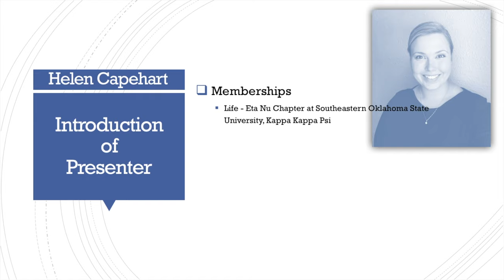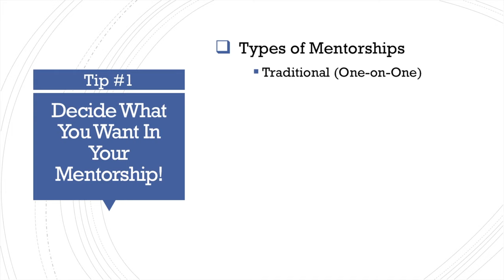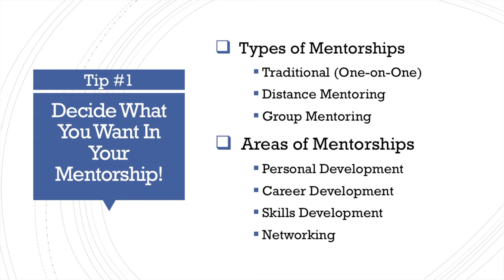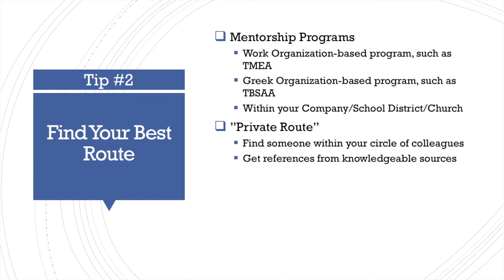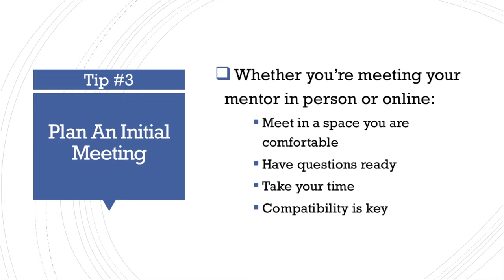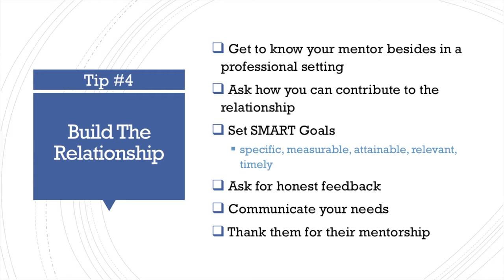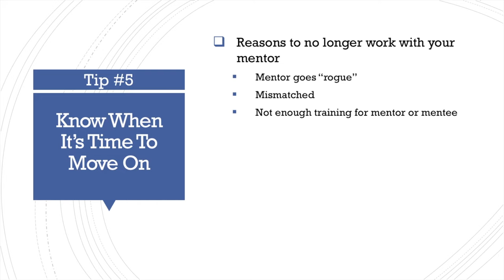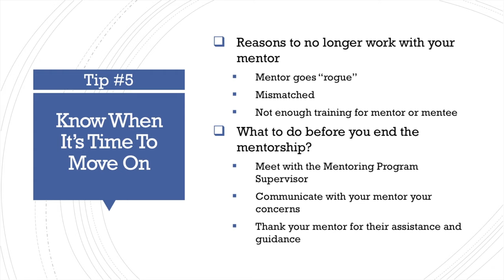Finding and Working with a Mentor - Striving For Greater Professionals Webinar Series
Join Kappa Kappa Psi Life member, Helen Capehart, as she walks you through tips on finding a mentor in your field and how working with them can further your career and other life goals!